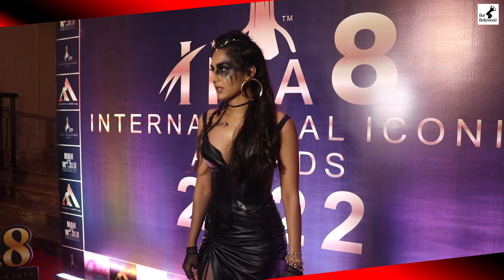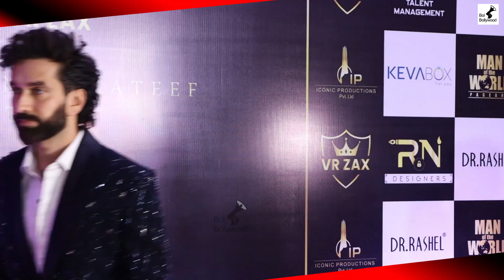International Iconic Awards 2022 Full Show| Ankita Lokhande,Rupali Ganguli,Rakhi Sawant | Red Carpet